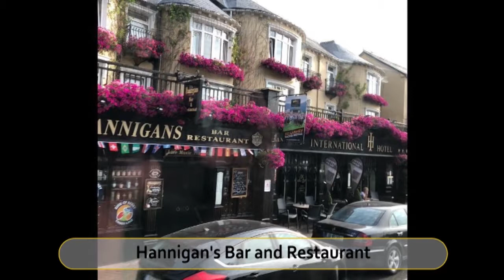Best Restaurants and Places to Eat in Killarney , Ireland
Killarney Food Guide. MUST WATCH. We have sorted the list of Best Restaurant in Killarney for you. With the help of this list you can try Best Local Food in Killarney. You can select best Bar in Killarney.

And Lot more about Killarney Food and Drinks.

It's not the "Ranking" of Best Restaurants in Killarney, it is just the list of best Eating Hubs as per our user's ratings.

List of "Best Restaurants in Killarney "

Rozzers Restaurant
Murphy Brownes Restaurant
Bricin Restaurant
Celtic Whiskey Bar & Larder
Lord Kenmare's Restaurant
Desire Kitchen at West End
Cellar One at The Ross
Uptown Restaurant
Hannigan's Bar and Restaurant
Casita Mexicana